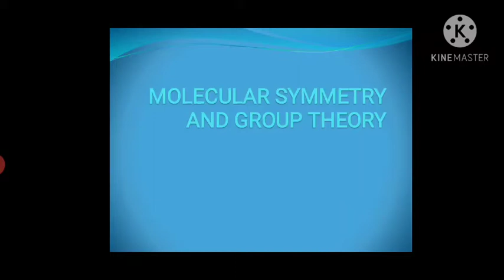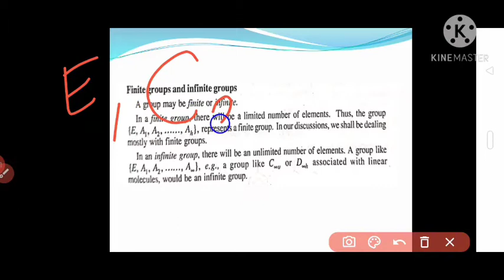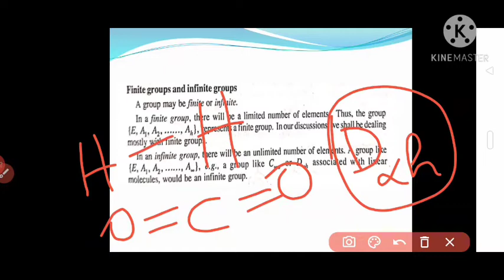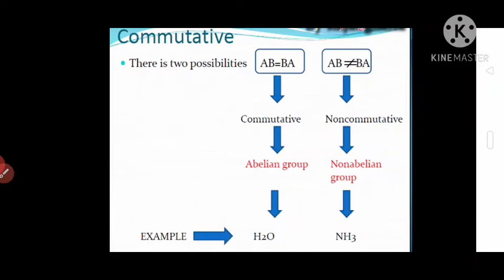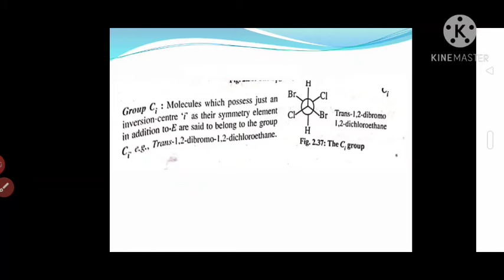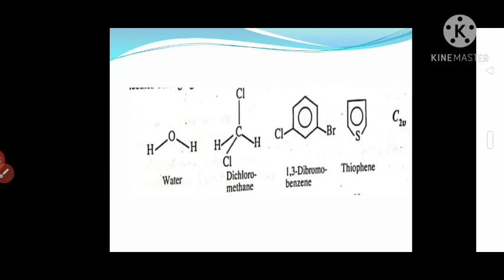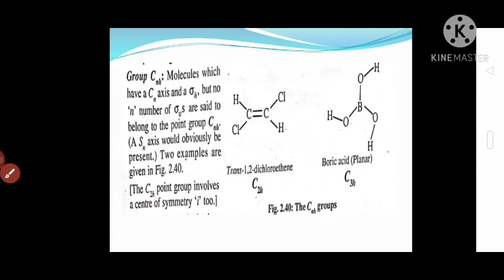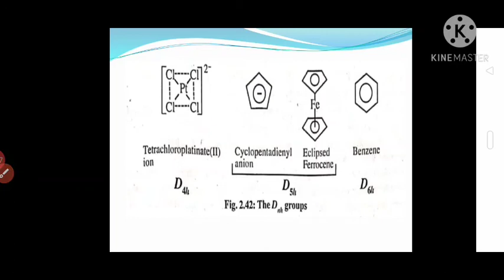Molecular Symmetry and Group Theory 11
5 th sem B.sc complementary